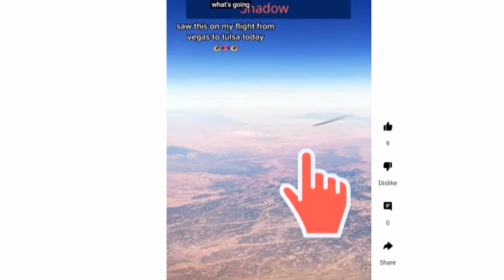Dementor Object: Part 2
Added some additional examples